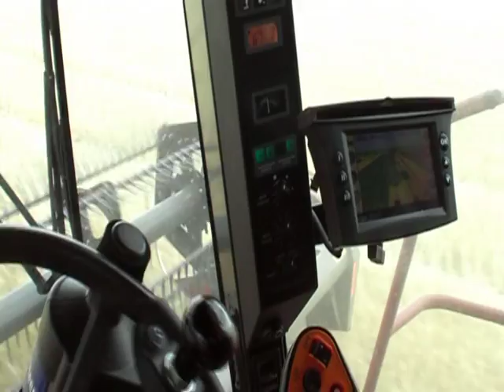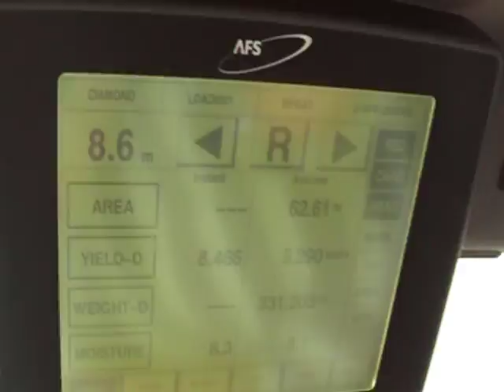Case IH 2366 and Macdon 2052 Wheat Harvest 2009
Reaping Wyalkatchem Wheat with a Case 2366 and Macdon 2052 front. The rain was on its way and just starting to come over the range as this video was taken.